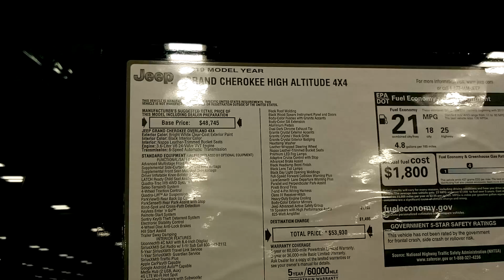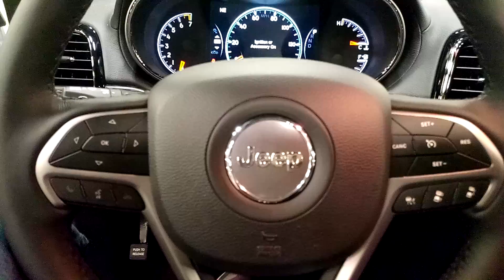JEEP GRAND CHEROKEE 2019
Columbus Ohio cars show